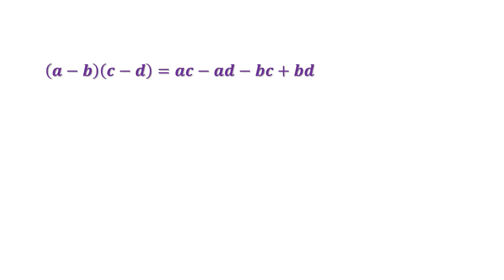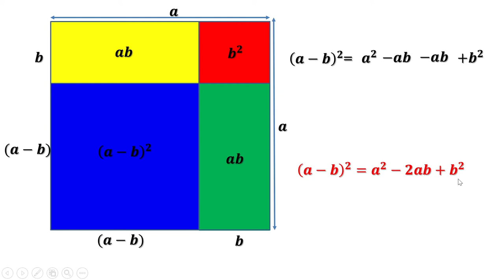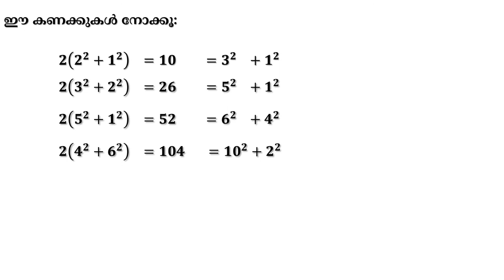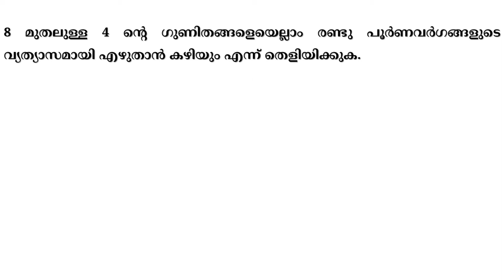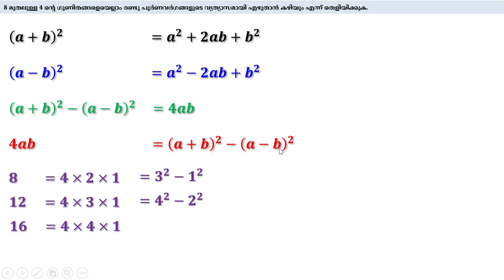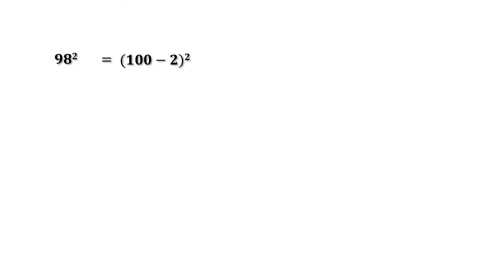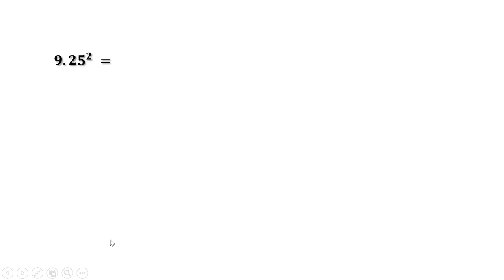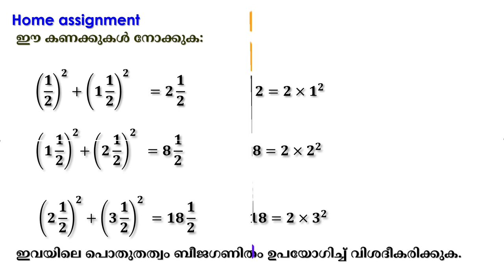Class 8 Maths Chapter 4 | Identities | Kerala Syllabus | SCERT | Malayalam Medium Chapter 4 Part 8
Standard 8th Maths Class in Malayalam
8th Class Maths Kerala State Syllabus

Videos on this chapter:
English Medium: